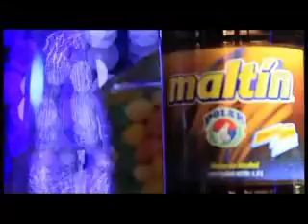Making of... LoQueNosGusta :: Comercial de navidad Maltín Polar 2012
Así se hizo LoQueNosGusta en esta navidad con Maltín.